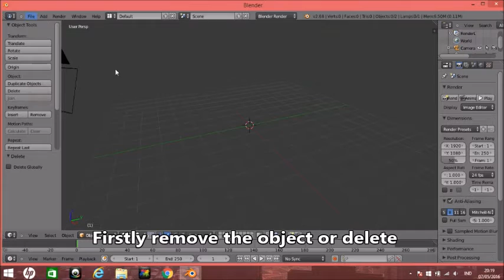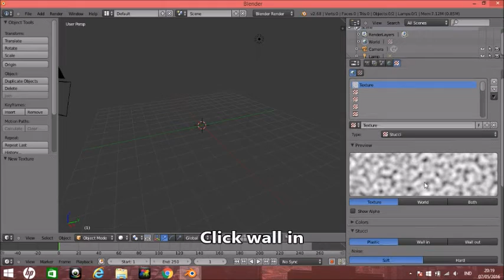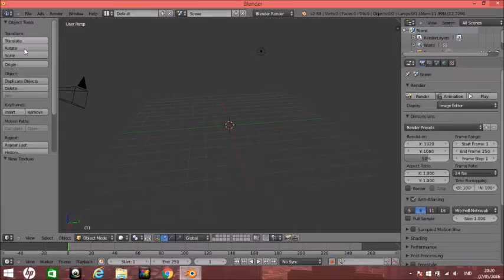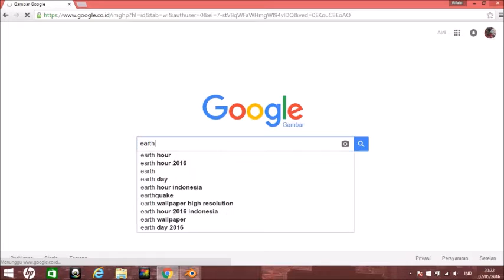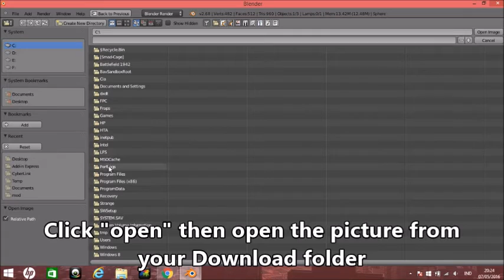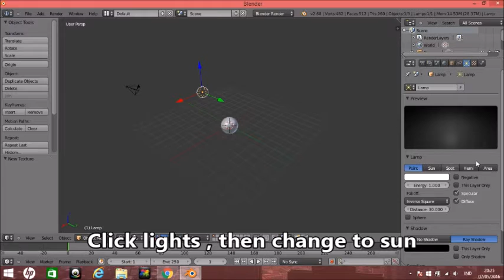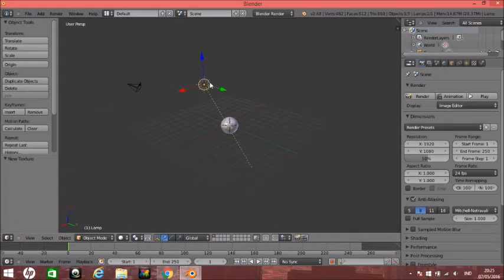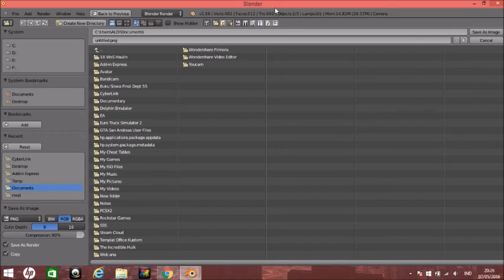How to Make simple EARTH on Blender 2016 Video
Mr.Aldi
well, now I am going to share to you how to create a simple earth in blender , It's easy and applicable to all of the planets but you must be add the texture for make Planets Example this planet